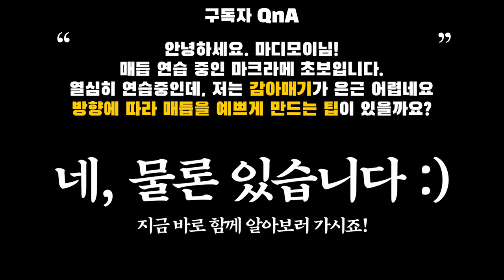자막(+) 구독자 QnA | #1 감아매기가 너무 어려워요 | TMI 설명 (+) | 감아매기 자신 없으신분들 | 감아매기 예쁘게 만드는 꿀팁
진짜 다 알려드렸어요 진짜...
 이 영상 시리즈 정주행하시면 고오오급 스킬 다 습득하시는겁니다

마크라메 독학이 어려우시다면?

마디모이의 다른 작품이 궁금하시다면?